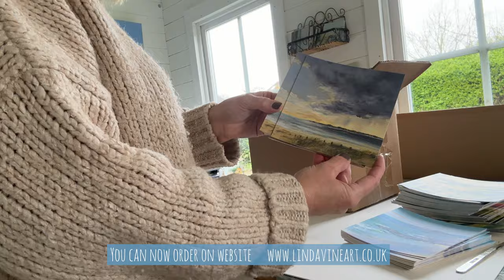APRIL 2024 l The Unfolding of Spring l Art Vlog l West Sussex Artist l British English Countryside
It's been a slow start to spring but so good to see the blossom and the greenery returning. In this vlog I visit places where nature is unfolding with its  bluebells, blossom and bright yellow fields of flowers.
I also visit West Wittering beach and East Head for some much needed inspiration which I use in my latest painting.

West Wittering, West Sussex, UK.

SKILLSHARE
If you would like to learn Acrylic Painting I have two classes on Skillshare, check them out here:

Acrylic Painting - Inspired by Nature . .. Seascapeshttps:   //skl.sh/3BLbbWh